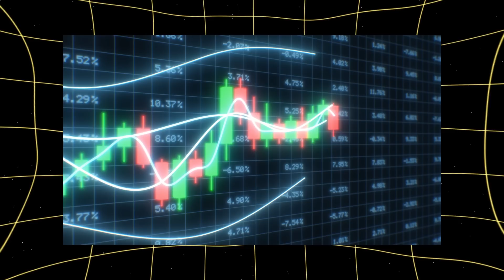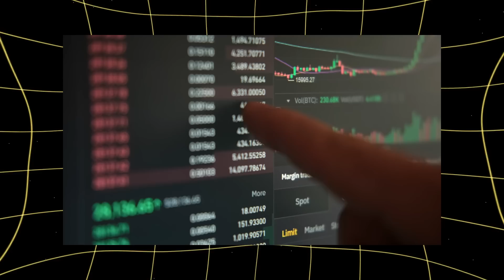AI Tokens in Crypto: Key Opportunities | Part 5 of 5 | MemeFi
In this five-part series, we explore some of the most exciting AI tokens in the crypto space. From Ocean Protocol to Fetch.ai, SingularityNET, Numeraire, Oasis Network, The Graph, and Near Protocol, we break down how these innovative platforms are using artificial intelligence and blockchain to revolutionize industries like data trading, decentralized AI services, finance, and privacy. Whether you're looking to earn crypto or want to understand the future of AI in the blockchain world, this series will give you key insights and strategies to succeed. Each video dives into the real-world use cases of these tokens and their earning potential.